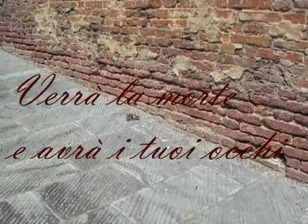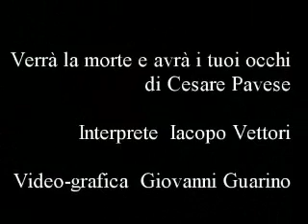Verrà la morte e avrà i tuoi occhi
Verrà la morte e avrà i tuoi occhi, di Cesare Pavese, interpretata da Iacopo Vettori con video grafica di Giovanni Guarino